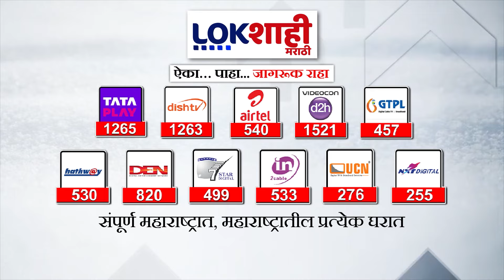CM Eknath Shinde Tour | मुख्यमंत्री एकनाथ शिंदे यांचा शिर्डी दौरा का झाला रद्द?